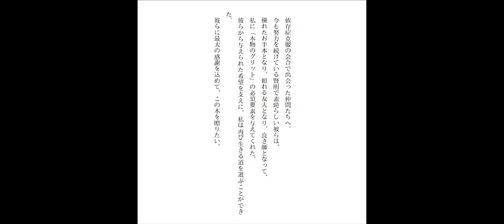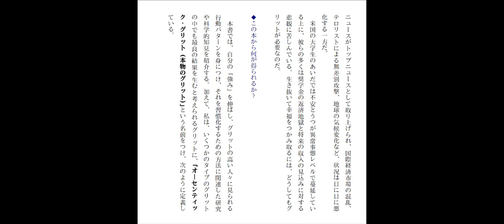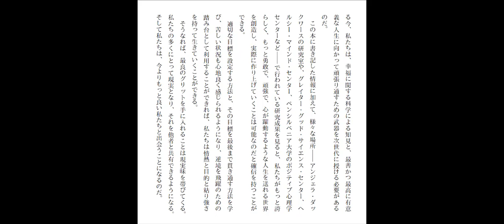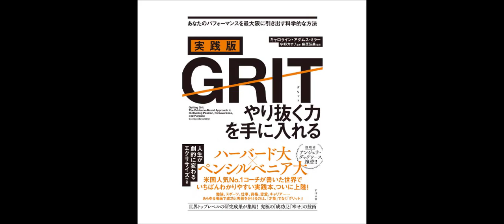くふふの朗読。実践版GRIT ~やりぬく力~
読書の苦手なくふふが、
遂に「朗読」という作戦に出たらしい。
(だけど冒頭のところだけ)

[今回の図書はこちら]
実践版ＧＲＩＴ　やり抜く力を手に入れる Kindle版
キャロライン・アダムス・ミラー